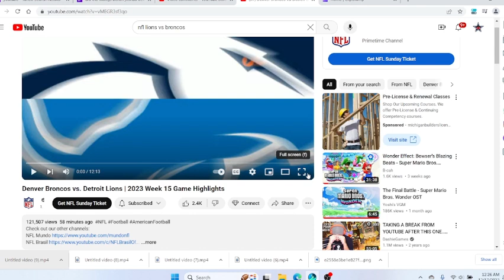Wow Denver Ponies Way to Go LOL!!! NFL Denver Broncos Vs Detroit Lions Week 15 Reaction